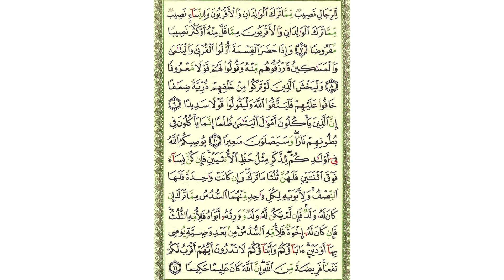سورة النساء - صفحة 78